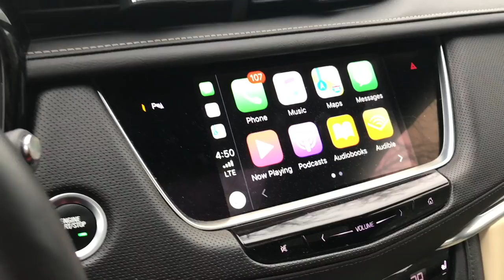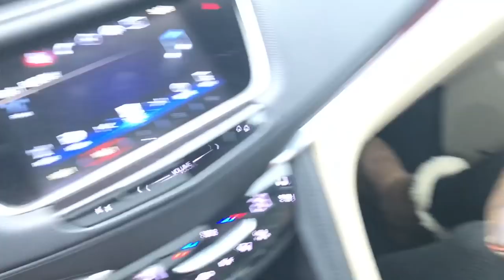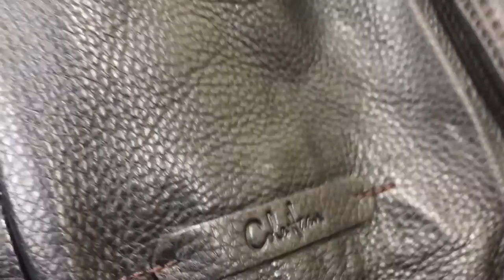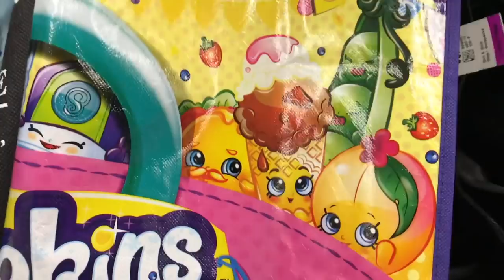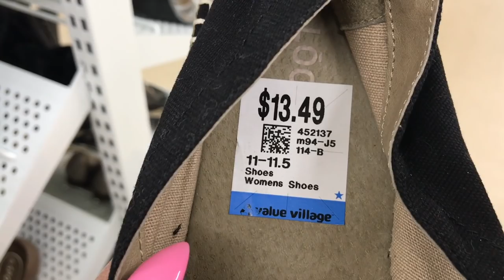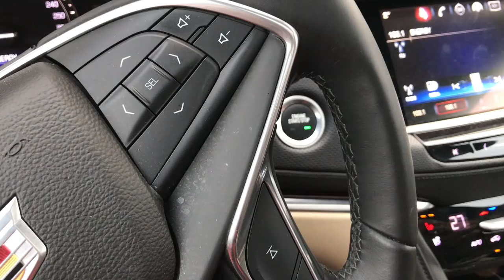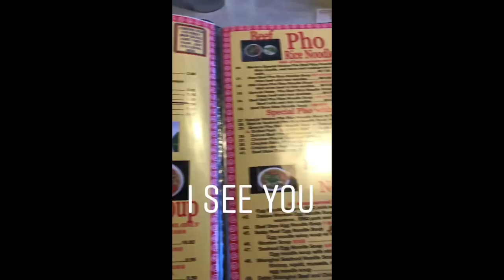THRIFTING | SAVERS FRIENDS AND FAMILY 50% SALE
WINNIPEG, MANITOBA
CANADA R2V2G8